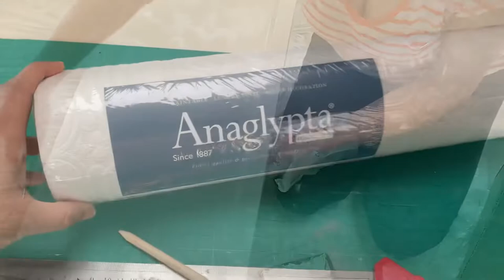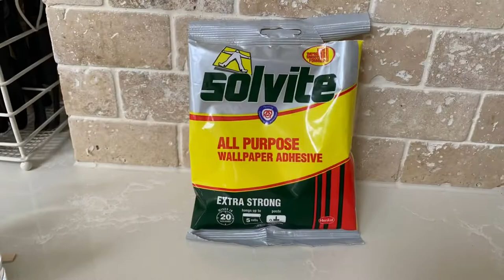Bookshelf upcycle: Transforming a set of IKEA Billy bookcases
There’s no mistaking the shiny white look of a mass produced bookcase, but what if you’re after something a little more bespoke looking? I decided to transform our IKEA bookcases with paint and wallpaper. The finished look is anything but ordinary!